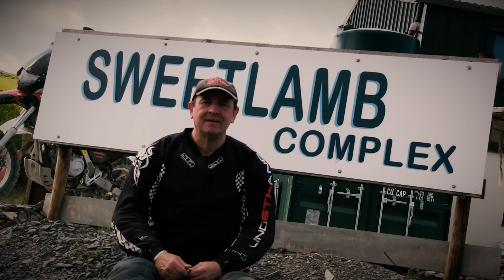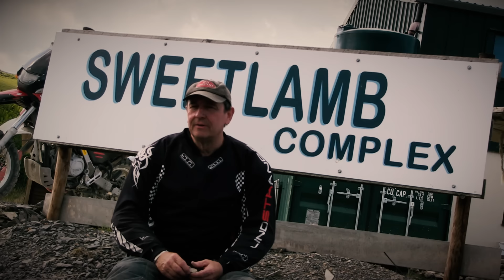Nathan Reports on the SWM 650